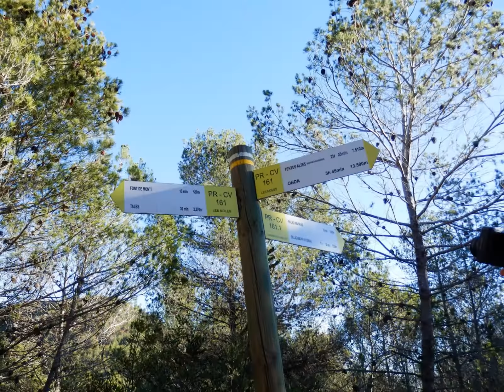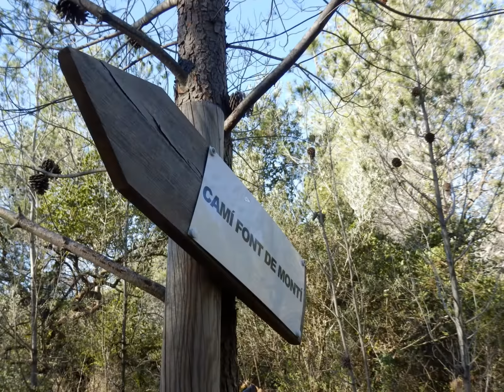6º ENCUENTRO BLOGGER (7-12-2014)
Ruta del 6º Encuentro Blogger-senderista que tuvo lugar en Tales.